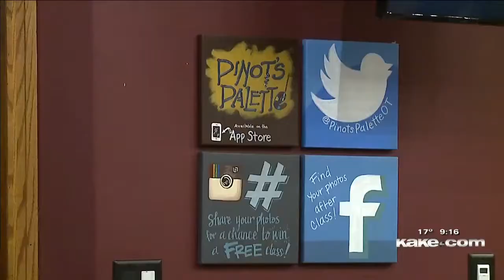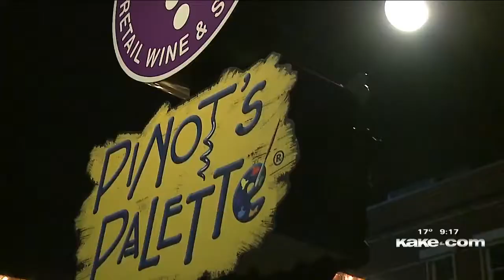Disconnect to Reconnect for Valentine’s Day: Pinot’s Palette & KAKE Wichita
Pinot’s Palette, a pioneer in the paint and sip experience, is partnering with Reboot, a non-profit organization, which hosts a National Day of Unplugging, to encourage couples to power down, pick up a brush, and paint their commitment to each other on canvas.

Ruthanne Timm, owner of the Pinot’s Palette Wichita studio in Kansas, explains to Annette Lawless from KAKE-TV Wichita, “They say that people check their cell phones 150 times a day, and 95% of people in the country have cell phones, and they focus on those instead of each other.”